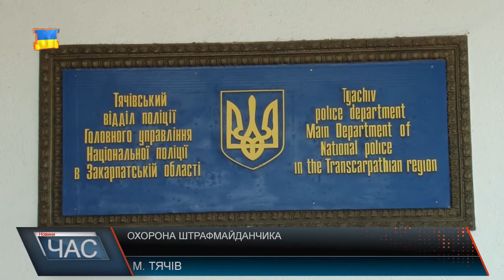Охорона штраф-майданчику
Розібрали та розкрали. Без коліс, без дверей та інших запчастин - у такому вигляді автівка на штраф майданчику міста Тячів жителя села Вонігово. Машину вилучили після ДТП ще у 2015 році. Коли чоловік прийшов забрати авто, виявилося що з машини майже нічого не лишилося.